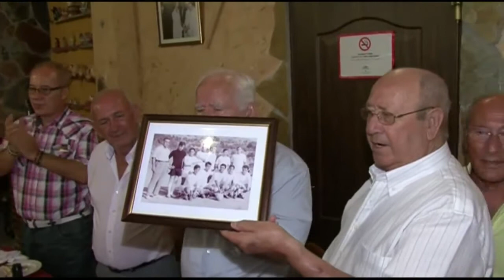FERIA COMIDA DE VETERANOS FUTBOL PIZARRA 17 08 2010